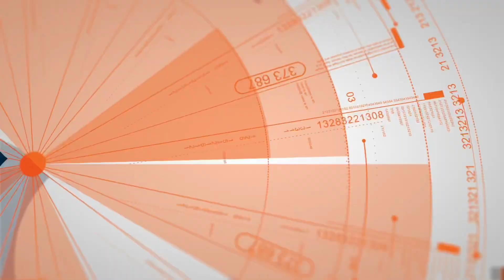Cockapoo, 4.5 y/o, “Bailey” | Amazing Cockapoo Training, Spokane WA | Off Leash K9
Are you looking for Cockapoo Obedience Training?  Do you want an Off Leash K9 Training Spokane, WA or Off Leash K9 Training Coeur d'Alene, ID Dog Trainer to train your Cockapoo to be this amazing through our 2 Week Board and Train program or with one of our private lesson packages?

Off Leash K9 Training Spokane and Off Leash K9 Training Coeur d'Alene offers dog obedience training lessons private in home, behavior modification, therapy dog preparation and dog aggression lesson packages.  We also have the best 2 week board and train program in Spokane, Washington and Coeur d’Alene, Idaho.

You can learn more about Dog Training in Spokane, Washington.

Our video is about Dog Training in Spokane, Washington and Coeur d'Alene, Idaho. This video features the 2 Week Board and Train with Off Leash K9 of Spokane, WA and Off Leash K9 of Coeur d’Alene, Idaho!

To get more information about Dog Training in Eastern Washington and Dog Training in North Idaho, view the rest of this video and check out some of our 800+ other dog training videos on YouTube!

Dog Training in Eastern Washington is showcased in a lot of youtube videos, we showcase our dog training in Washington State with all different types of breeds, ages, and trainers!

Dog Training in North Idaho is showcased in a lot of youtube videos, we showcase our dog training in North Idaho with all different types of breeds, ages, and trainers!

Amazing, right? So if you were waiting for the ideal time to seize this opportunity, the time is now. Click the link below today!

Do you want your dog to be trained by Off Leash K9 of Spokane, Washington or Off Leash K9 of Coeur d’Alene, Idaho?

We offer the Dog Training services for dog obedience, dog behavior problem solving, therapy, service, nose work and the best 2 Week Board and Train program for customers in Eastern Washington, North Idaho and surrounding areas.